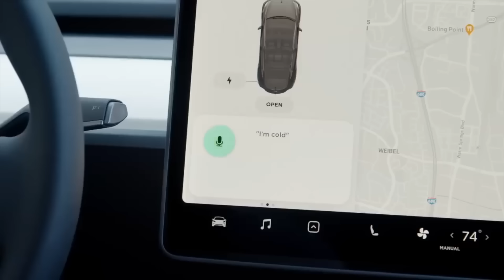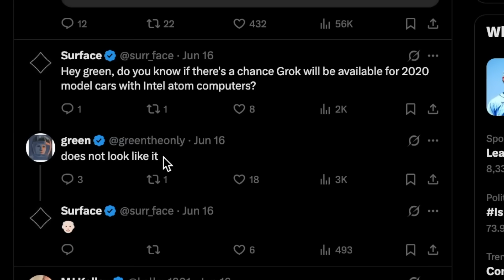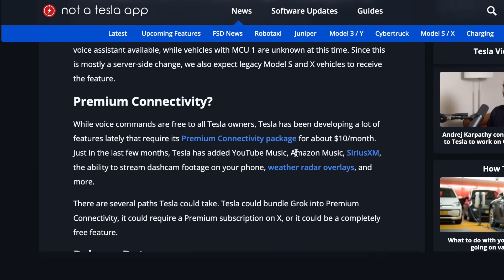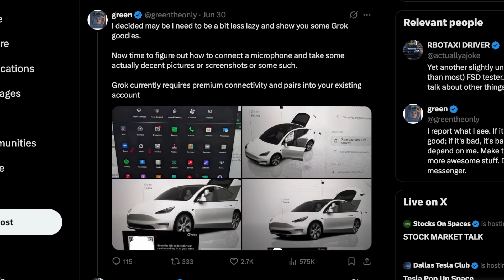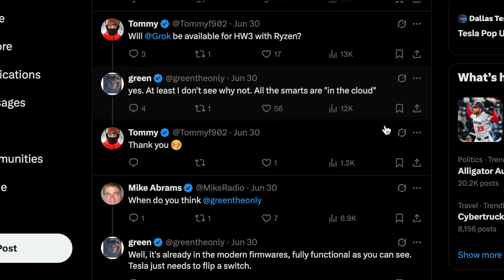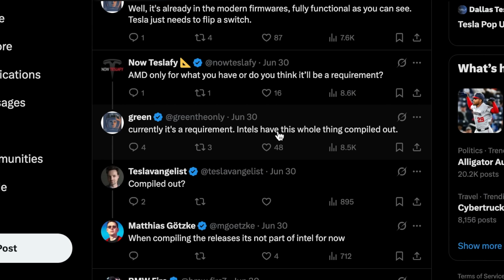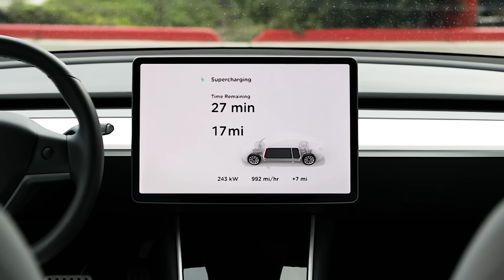Tesla Finally Brings Grok Voice Integration and New Assistant Features | This is Great News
Tesla’s latest software has introduced Grok AI voice assistant integration into the UI bringing a completely redesigned experience to owners, this is likely to roll out in the coming weeks

8PCS Floor Mats for 2024 Tesla Highland

2024 Model 3 Center Console Organizer Tray

★ Everything @heyJohnEe